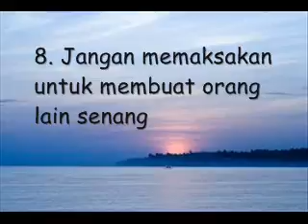Dahsyat ... Lakukan ini agar kamu bahagia